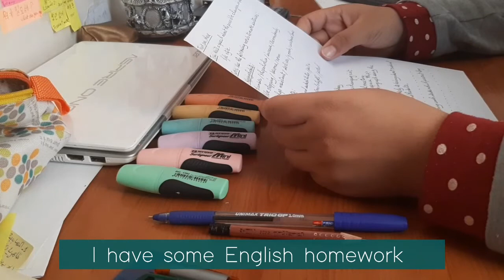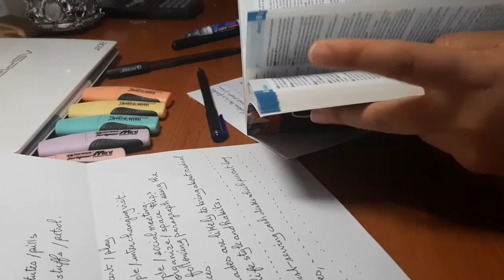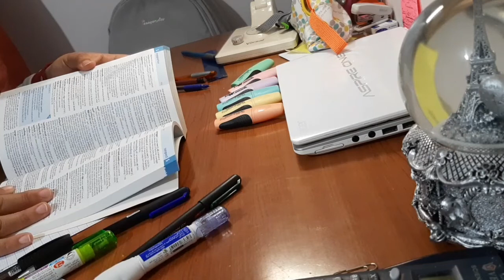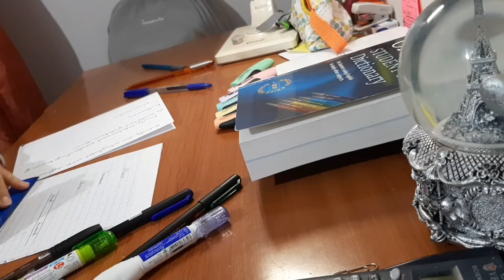study with me| English study with me | Bac student study with me 2021|Algerian Student 🇩🇿🇩🇿🇩🇿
study
Algeria
Algerian
study with me
math
mathematics
maths
Student of mathematics
science
scientific
islamia
ادرس معي
بكالوريا
الجزائر
جغرافيا
دراسة
٢٠٢١
English
anglais
بكالوريوس
학생
공부
공책
책
학생은 공부입니다
تخليص
تلمسان